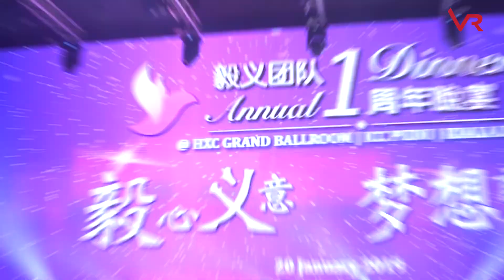VR Chinese Drumming Performance at SSF HXC 大众鼓艺年会演出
大众鼓艺，马来西亚首支击鼓演艺学院，成立于2012年，训练基地位于马来西亚吉隆坡，由经验丰富的鼓艺推手李政威教练所创办，他曾参与海内外各大活动策划与演出呈现，并多次担任赛事裁判长一职，掌握大马鼓艺发展趋势。

大众鼓艺致力于文化传承和鼓队教育推广工作。我们坚信孩子必须从小接受中华文化训练，从鼓艺文化和活动教育孩子们刻苦耐劳和忠智毅勇和之美德精神。

2017年，由大马国家旅游文化部长拿督斯里纳兹里亲自见证由388名鼓手同步演绎二十四节令鼓演出，成为全马最大型二十四节令鼓队，并打破与创新马来西亚纪录大全。特颁马来西亚纪录大全文凭于大众鼓艺。同年也荣获2017国际企业影响力文化大奖，进一步肯定大众鼓艺在文化推动的贡献。同年创办人更荣获2017世界鼓艺大师奖，成为最年轻的鼓艺大师。

目前大众鼓艺拥有上百场演出经验，驻团鼓手500人之多，可应付国内外任何大小演出与活动，包括鼓艺表演策划、教练培训班、鼓队指导工作、文化活动如鼓艺交流会、国际鼓艺节、国际比赛、大众鼓艺班、国家大型文化表演等等策划与执行，提供可靠的演出服务、精湛的鼓艺表演、高水准的舞台整合特效演出。

VR取自英文的简称We are（我们），我们坚信鼓艺是没有肤色之分、种族之分、宗教之分。各族人民可以透过鼓艺来相互了解、体谅甚至是国民团结的理想媒介，充分表现出大马和谐与包容的社会。

李政威教练
MASTER LEE
李师傅国际文化集团董事长
中国湖南悦星艺术培训学院鼓艺总监
中国深圳纽威文化传媒有限公司鼓艺总监
马来西亚大众文创协会创会会长
马中文化艺术协会理事
马来西亚深圳总商会 文化主任兼理事
马来西亚大众鼓艺学院有限公司创办人兼董事长
马来西亚大众鼓艺学堂有限公司执行长兼执行总监
华总二十四节令鼓原总秘书
马来西亚二十四节令鼓协会原秘书长兼发起人

马来西亚大众鼓艺学院提供以下服务：
鼓艺表演
鼓艺课程
创意演出特别设计与编排
器材租借与买卖

VR provide
• Drumming Performances
• Drumming Class
• Special choreographer & Creative Performance
• Chinese Instrument Sales & Rental
• All Events & production solution

Persatuan Kebudayaan dan Kreatif VR Malaysia
VR Drumming Academy (M) Sdn Bhd
VR Drums Studio Sdn Bhd
No 9-2, Jln Radin Bagus 7, Sri Petaling,
57000 Kuala Lumpur, Wilayah Persekutuan Kuala Lumpur, Malaysia.

我们的服务：
专业鼓队教练执教
教练培训班与课程
儿童、少年、成人鼓艺兴趣班
学校大型公演、校庆、舞台剧编导
商业鼓艺演出安排
创意演出编排与设计
鼓艺器材、道具、服装批发与租借